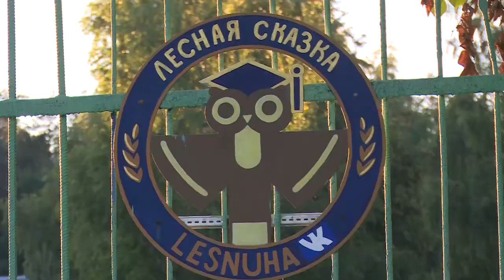В «Лесной сказке» открылась вторая смена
В лагере «Лесная сказка» открылась вторая смена. В течение нескольких недель в лагере отдохнут более ста пятидесяти ребят. Тематикой смены станет творчество: ребят ожидает множество мероприятий, где каждый сможет продемонстрировать свои таланты и умения.